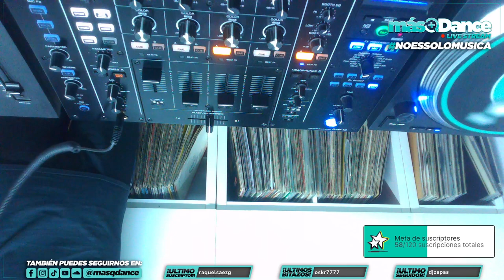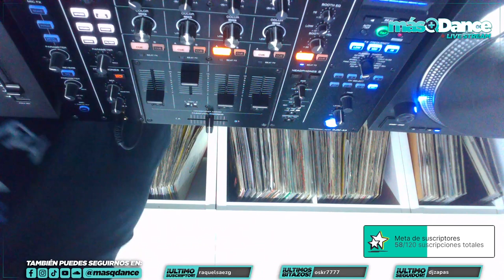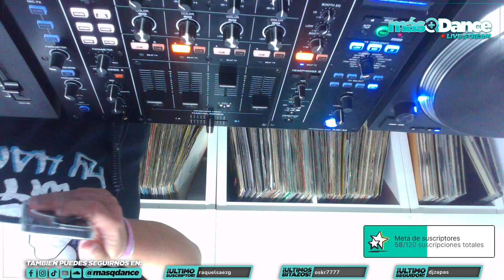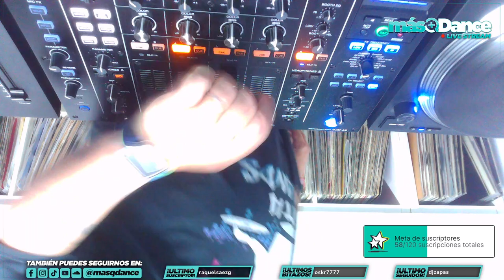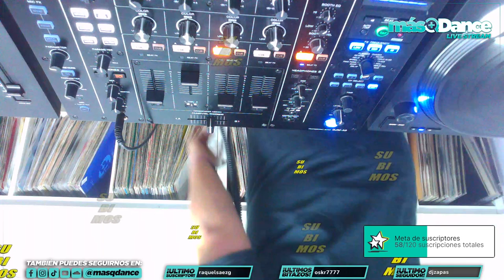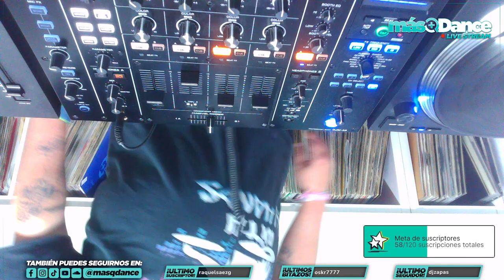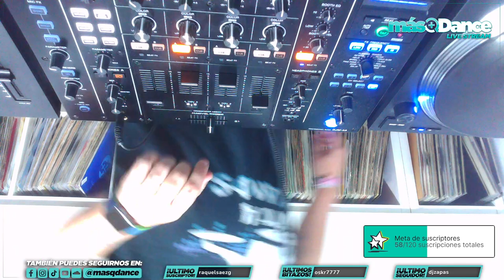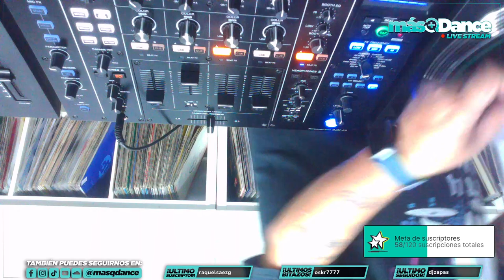JUANLU DJ | 26-03-24